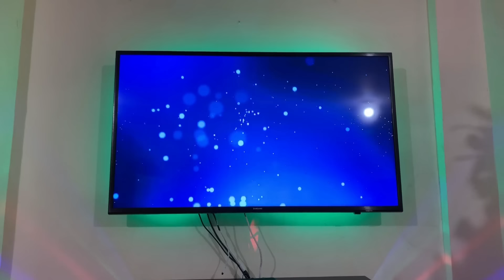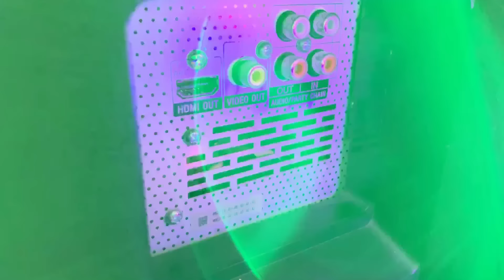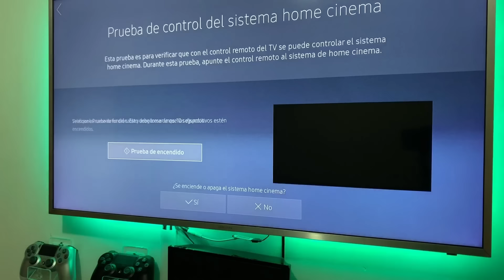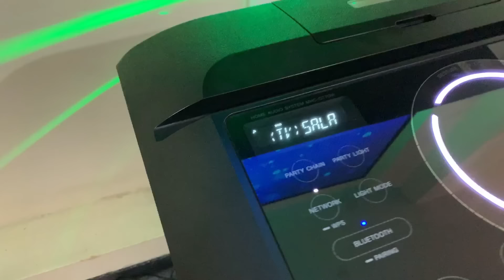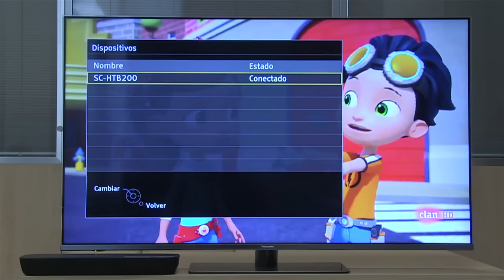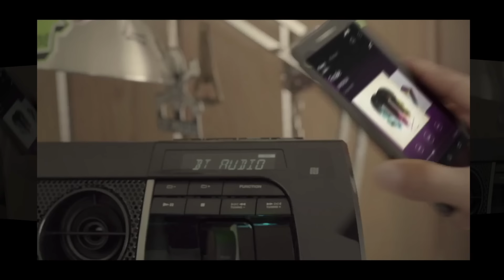4 Formas de Conectar tu Sistema de Audio a tu TV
¿Aun no has podido conectar tu Sistema de Audio a tu Televisor?
En este video puedes ver los posibles problemas y soluciones para que logres hacerlo sonar.